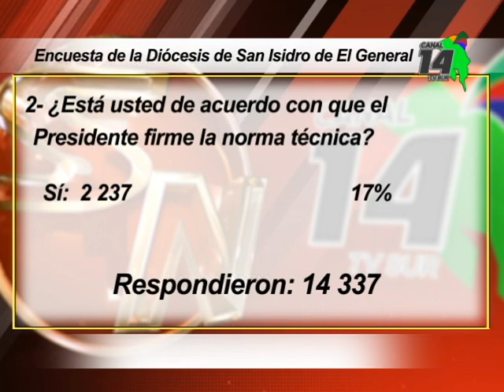Encuesta de la Diócesis de San Isidro de El General revela oposición a la Norma Técnica del Aborto T